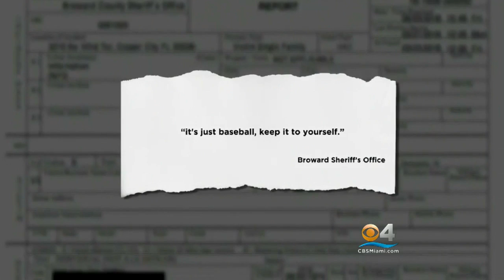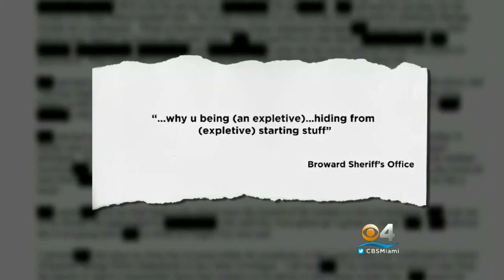BSO: Cooper City High School Baseball Player Alleges Hazing, Sodomy On Team Trip